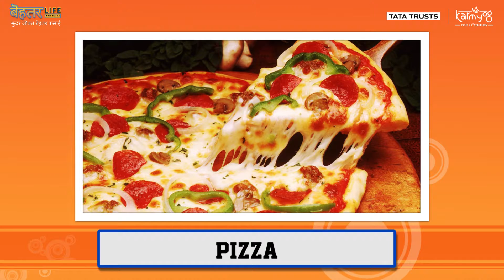Behtar Life | Activity - Chi Chi Chi for Food